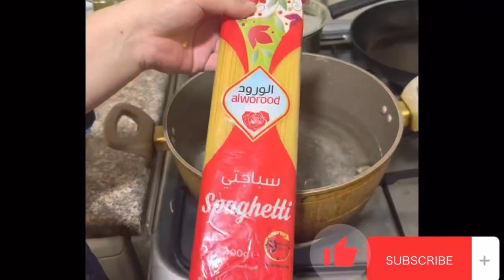Making spaghetti at home / yummy spaghetti 🍝😋/ cooking at home / the food and travel world